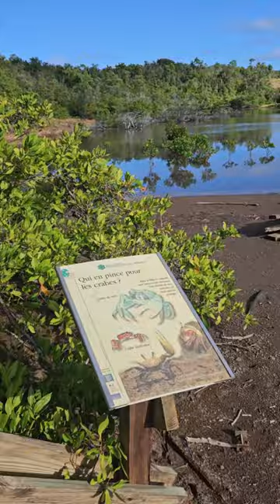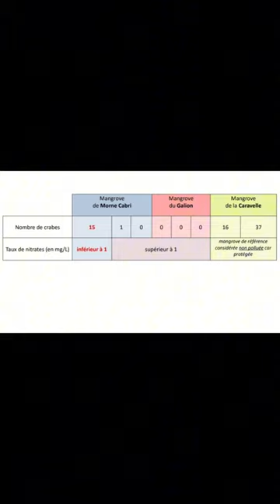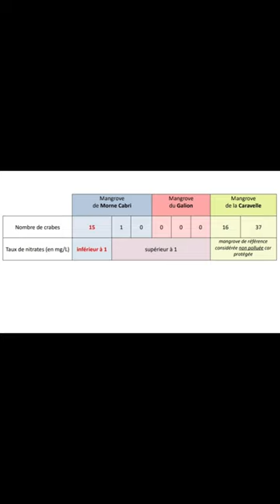23 MARTINIQUE Les crabes, comme des indicateurs de la pollution des mangroves